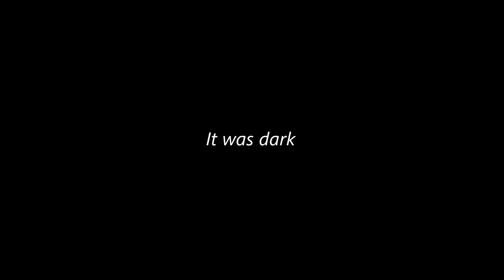PL God - On The Side ft. JShawn prod. by FélixLeFélin (Official Video)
Everything about this song was made on the side